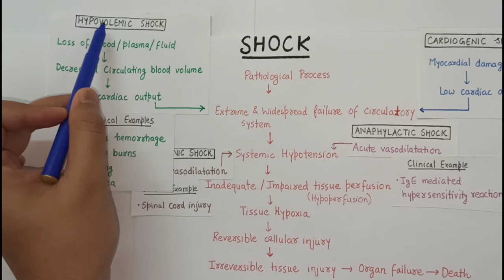SHOCK | TYPES OF SHOCK | PATHOGENESIS OF SEPTIC SHOCK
Share this information to your medico friends 😃

If you like my work , share my channel with your batchmates and other medico friends...